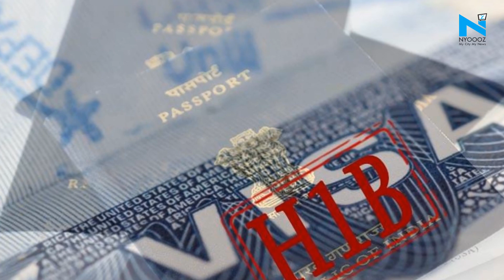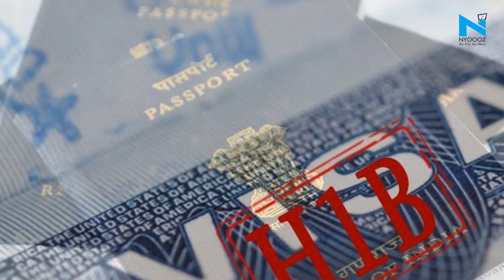Donald Trump may suspend H-1B visas amid massive unemployment: Report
US President Donald Trump is considering suspending a number of employment visas including the H-1B, most sought-after among Indian IT professionals, in view of the massive unemployment in America due to the coronavirus pandemic, according to a media report.